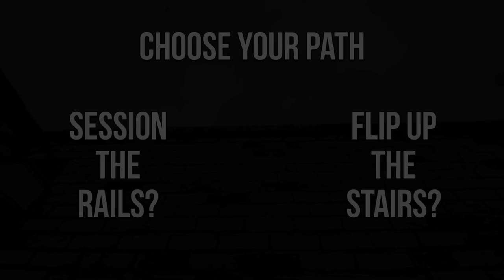Phil Doyle - Storm Freerun | Flow Interactive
This edition of Flow Interactive follows Storm Freerunning member Phil Doyle across some of London's most iconic spots. There may even be some time travel involved.

For those using a YouTube app, here are the links to the next video:

Guide Phil through this series of videos, but make sure he survives...

Choose the correct route and you will progress to the next stage. Choose the wrong one and... well, maybe you'll see!

Flow: Join the movement.

Visit Flow's homepage on YouTube, your destination for the web's greatest Urban Sports videos: